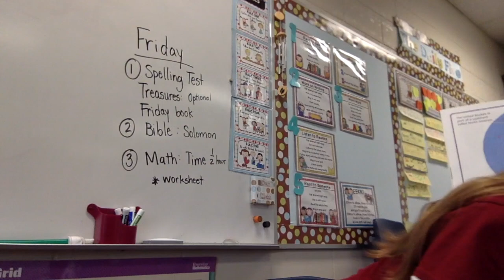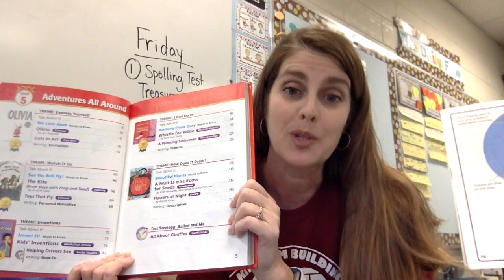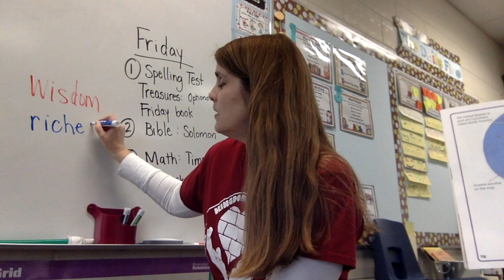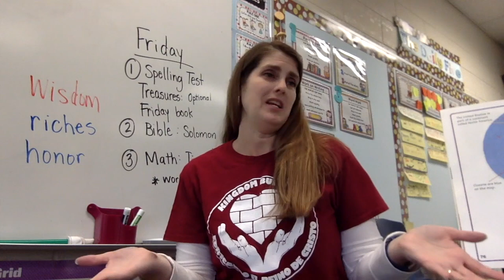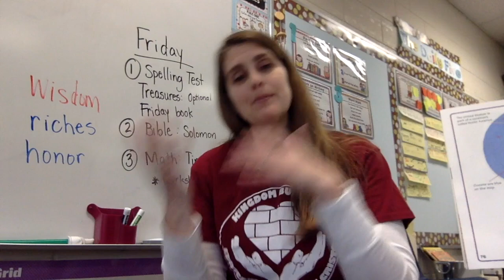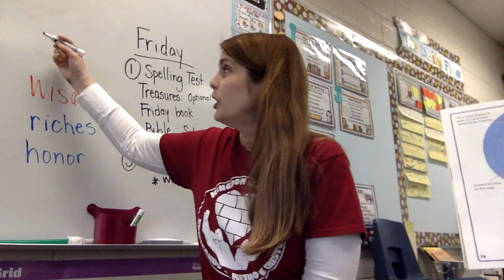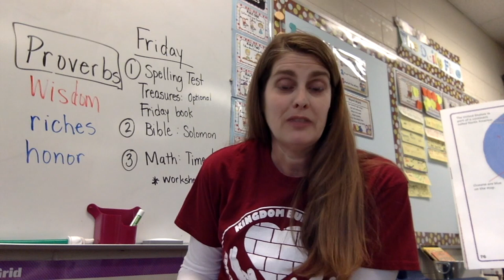April 24 overview Bible:Solomon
E-learning, first grade, Bible, Proverbs, King Solomon,